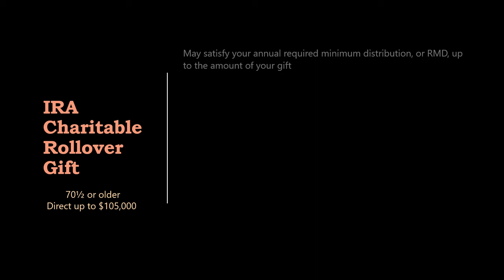IRA Presentation Updated 2024